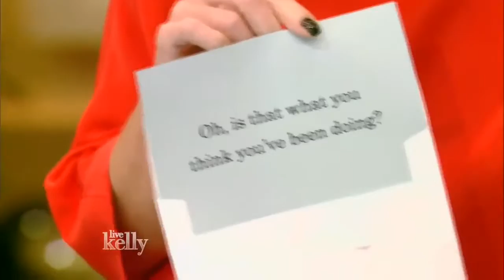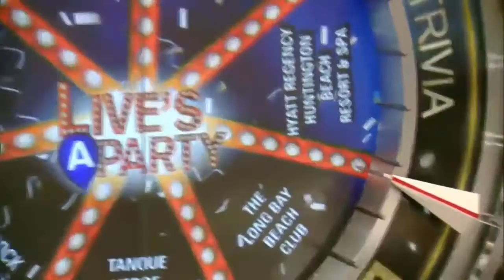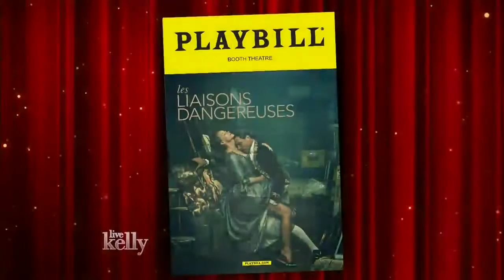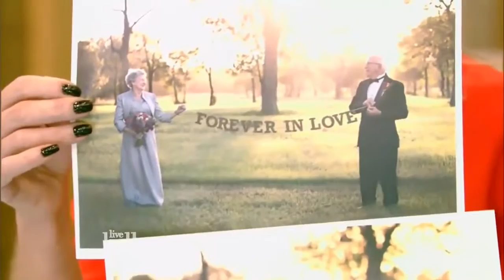Liev Schreiber interview Live With Kelly 12/01/2016 co host Mark Consuelos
Liev Schreiber (Broadway's Les Liaisons Dangereuses); Matt Czuchry (Gilmore Girls); Chris Byrne brings toys; co-host Mark Consuelos (Pitch). Matt Czuchry (Gilmore Girls) interview interview.

Liev Schreiber interview Live With Kelly 12/01/2016 co-host Mark Consuelos. Liev Schreiber (Broadway's Les Liaisons Dangereuses); Matt Czuchry (Gilmore Girls); Chris Byrne brings toys; co-host.

Matt Czuchry (Gilmore Girls) interview interview Live With Kelly 12/01/2016 co-host Mark Consuelos. Liev Schreiber (Broadway's Les Liaisons Dangereuses); Matt Czuchry (Gilmore Girls); Chris.

Live With Kelly {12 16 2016} co host Mark Consuelos;Liam Neeson; Nick Cannon Live With Kelly {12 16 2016} co host Mark Consuelos;Liam Neeson; Nick.